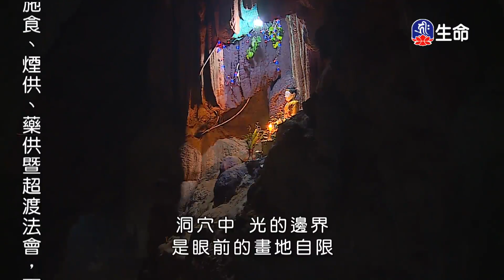慈燈緬甸弘法行(11)_慈燈緬甸弘法行_(lifetv_20200731_13：00)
慈燈緬甸弘法行_慈燈緬甸弘法行(11)。